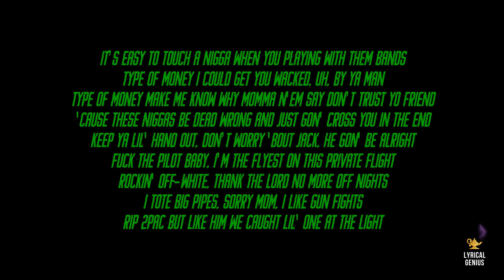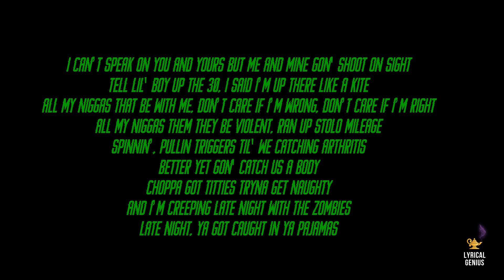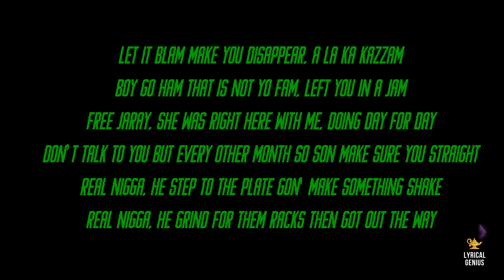Jackboy - Cleaning Crew (LYRICS)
🎶 Jackboy - Cleaning Crew

Welcome to Lyrical Genius, a channel dedicated to bringing you the best and most recent Rap, Hip Hop, R&B, & Trap music as well up and coming artists.